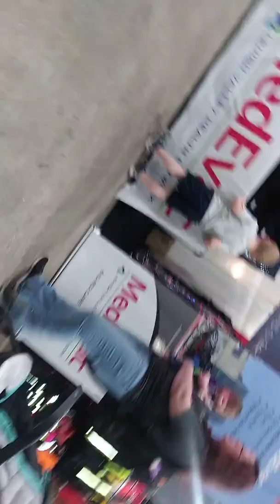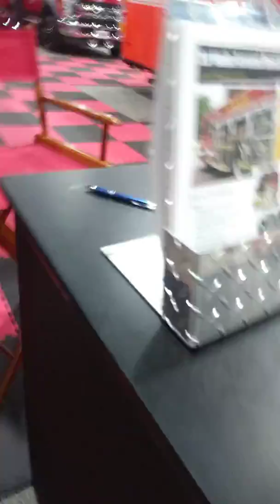Fire expo vlog part 3